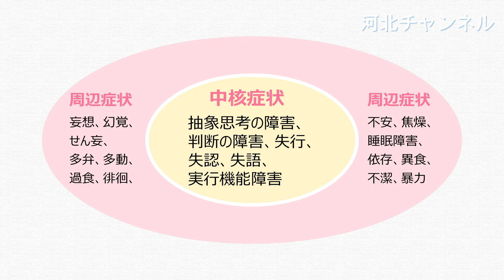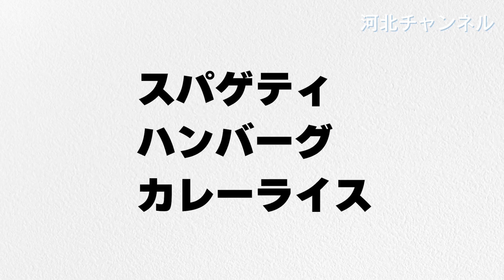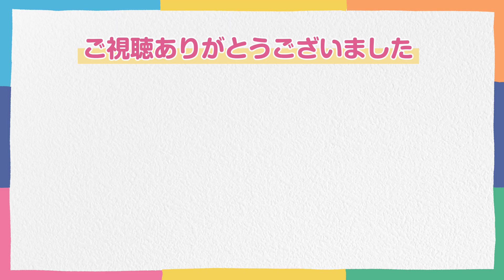【脳トレーニング】web河健 Lesson.47 頭の活性化を図りましょう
「withコロナだからこそどこでも学べる」がテーマのweb河北健康教室 第47回は「脳トレーニング」です。
動画クイズに挑戦して、頭の活性化を図りましょう！

■Overview
・認知機能とは
・画像のどの部分が変化してる？
・反転している文字はどれ？
・流れてくる文字を読める？

■Link【webサイト】
河北健康教室

■Link【SNS】
河北医療財団Facebook

※情報は公開当時（2023年10月）のものです。